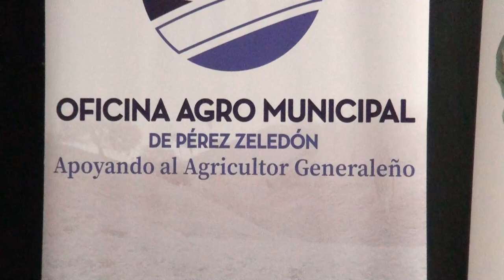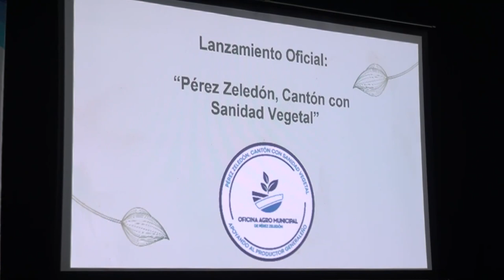La oficina agro municipal impartió una charla sobre sanidad vegetal